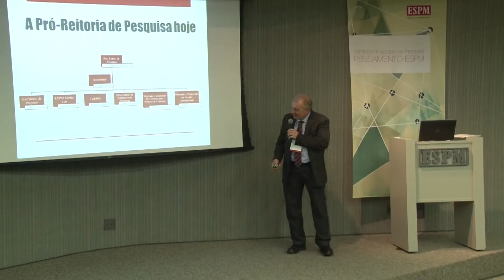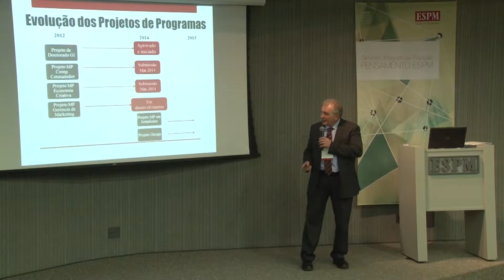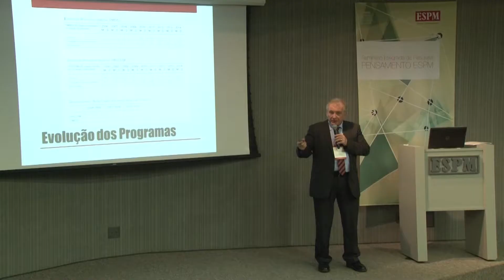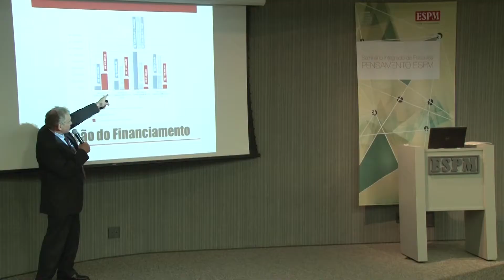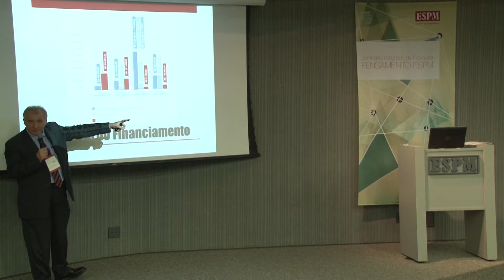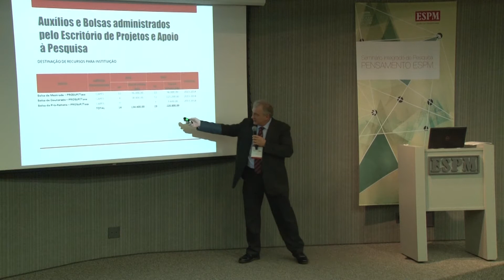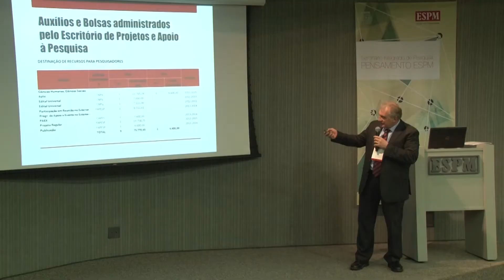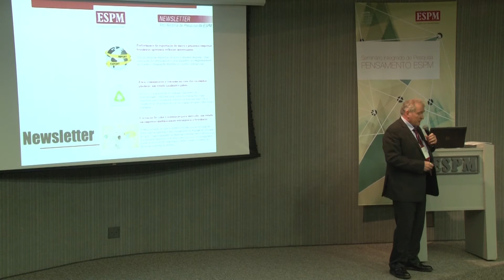Panorama Geral da Pesquisa Stricto Sensu na ESPM